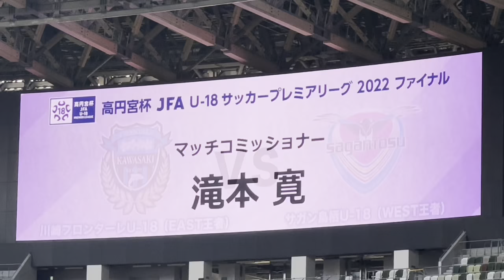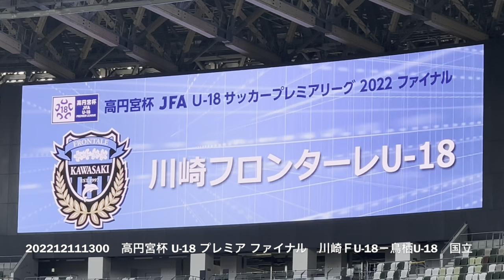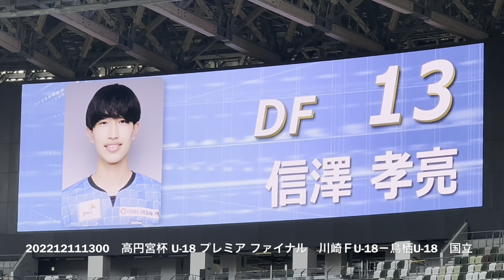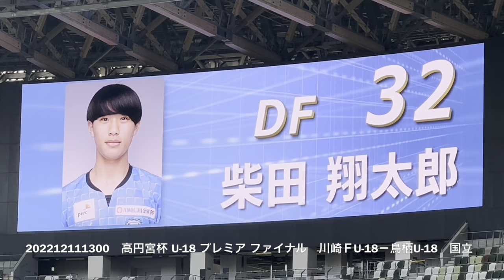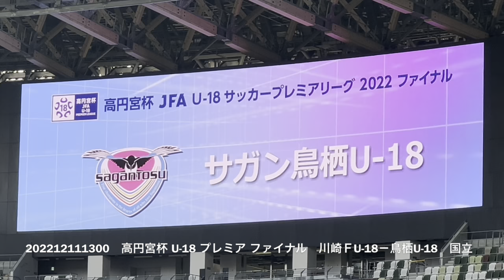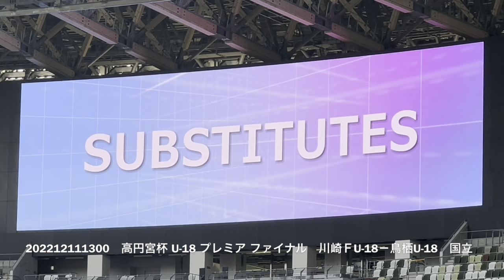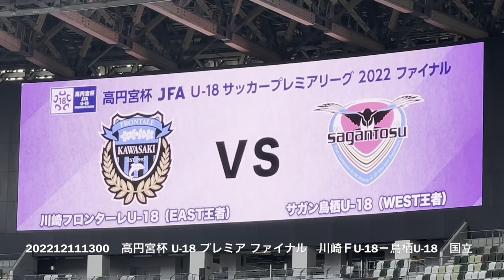20221211 高円宮杯 JFA U-18サッカープレミアリーグ 2022 ファイナル 川崎フロンターレU-18－サガン鳥栖U-18 選手紹介 国立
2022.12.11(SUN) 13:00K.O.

高円宮杯 JFA U-18サッカープレミアリーグ 2022 ファイナル
川崎フロンターレU-18　２－３　サガン鳥栖U-18
国立競技場　8,572人

川崎Ｆ　２－３　鳥栖
　　　（１－１）
　　　（１－３）
　1-0　44'　　③ 松長根 悠仁
　1-1　45+1'　⑰ 増崎 康清
　1-2　61'　　⑪ 大里 皇馬
　1-3　63'　　⑩ 福井 太智
　2-3　69'　　⑳ 岡崎 寅太郎

川崎ＦU-18
 　  　  　  　  ⑨

 　  　  　  ⑱  　  ⑭

 　  　  　  ｜  ㉑  ｜  　  　  　 監督：長橋 康弘

鳥栖U-18
 　  　  　  　  ⑪

 　  　  　  　 [⑩]

 　  　  　  ｜  ①  ｜  　  　  　 監督：田中 智宗

ＭＣ　　：滝本 弘志
主審　　：榎本 一慶
副審１　：金井 清一
副審２　：阿部 将茂
第４審　：友政 利貴

　00:00　審判団紹介
　00:49　川崎Ｆ選手紹介
　03:41　鳥栖選手紹介